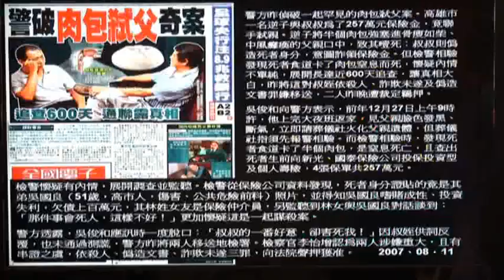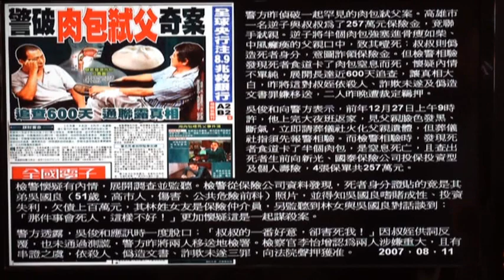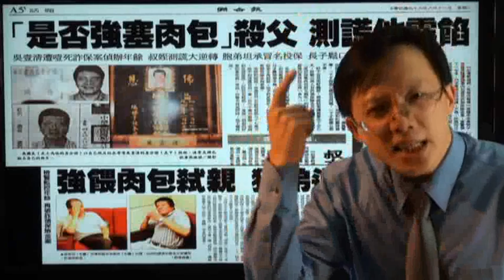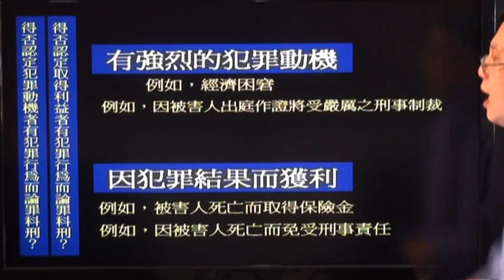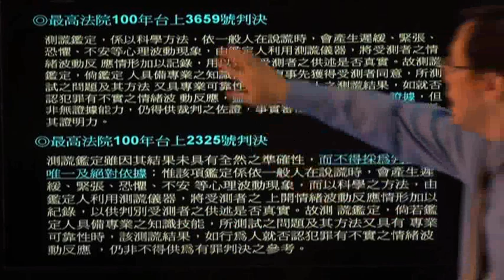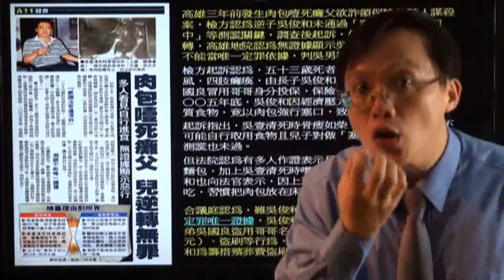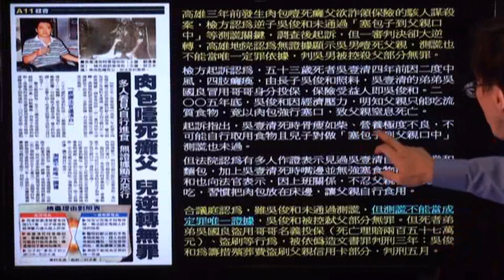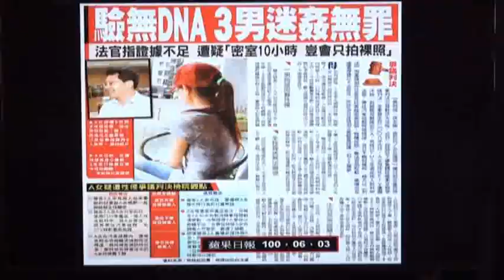《刑事訴訟法-1》試聽｜律師司法官｜司法三等｜宇法李俊德老師主講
《刑事訴訟法》課程介紹：
本課程講述最新修法後之法規課程，課程保持引用時事介紹之一貫特色，如：

【現役軍人審判權之變遷】洪仲丘案
【檢察一體原則】
王又曾力霸淘空案、北檢侯寬仁起訴馬英九對比南檢陳明進不起訴許添財，高檢發回續行偵查案
【檢察不可分原則】
花檢李子春起訴游盈隆頭目津貼案
【強制辯護制度】王進展千面人下毒案
【測謊】趙建銘三井炒股案
【緘默權】
李泰安南迴鐵路搞軌案、曹興誠和艦背信案
【傳喚拘提通緝】中信金辜仲諒案
【羈押】
王令麟東森弊案、陳哲男所涉梁柏薰司法黃牛案、金管會委員林忠正涉及開發金控關說貪污案
【共犯自白之證據能力】
蘇建和三人涉吳銘漢命案
【另案扣押】胡瓜詐賭案外案
【通訊監察】黃世銘兼聽國會案
【緩起訴】
陳純甄簽賭案、楊宗緯偽造身分證年齡案
【專家證人】
蘇建和案鑑識專家李昌鈺博士之地位
【傳聞證據】
馮滬祥涉及性侵菲傭案、李泰安案中黃福來證人…等
【人證瑕疵】
李慶安烏龍舔耳案、陳榮吉遭烏龍警員指控遭羈押案
【汙點證人】
莊國瑞、萬眾關係組織犯罪案

讓刑事訴訟法變得更有趣易理解，為參加考試之一大利器。

✅【律師司法官/司法三等】與【司法四等】準備及教材內容有何差異？